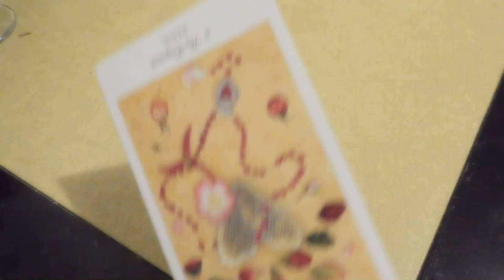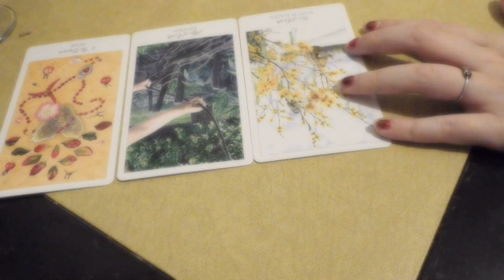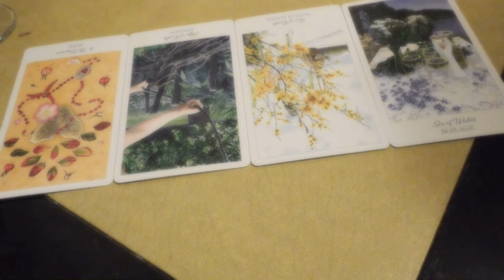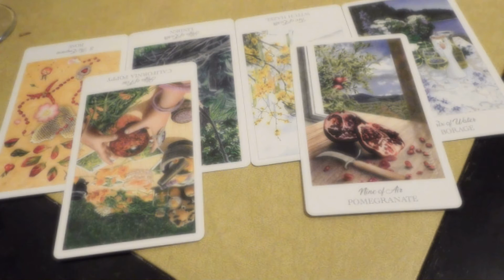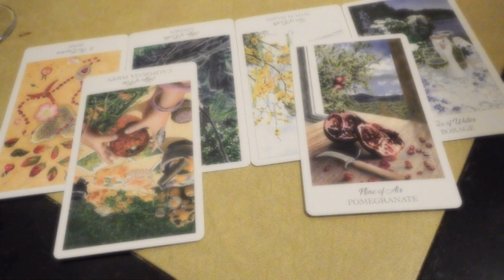Gemini 📝📒📔Weekly Tarot Reading📝📒📔 Charmed📝📒📔January 4th-11th 2022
👬Journal prompt: Non Human being